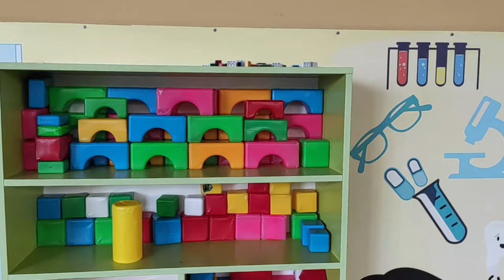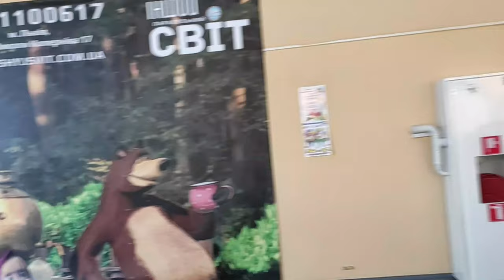In the children's play center.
В детском игровом центре. W centrum zabaw dla dzieci. In the children's play center. У дитячому ігровому центрі. No centro de recreação infantil. En el centro de juegos para niños. 子供の遊び場。 बच्चों के प्ले सेंटर में। 在兒童遊樂中心。在儿童游乐中心。বাচ্চাদের খেলার কেন্দ্রে।Di pusat bermain anak-anak. Nel centro giochi per bambini. Im Kinderspielzentrum. În centrul de joacă pentru copii.ٻارڙن جي راند مرڪز ۾.في مركز لعب الأطفال.در مرکز بازی کودکان.د ماشومانو د لوبې مرکز کې.ในศูนย์เด็กเล่น.Dans le centre de jeux pour enfants.ٻارن جو ڪمرو ، رانديڪا ، خوشي ، راند جو ميدان ، ٻارن جو مرڪز ، Hauv cov menyuam yaus lub chaw ua si. Ing pusat dolanan bocah-bocah. V dětském herním centru.